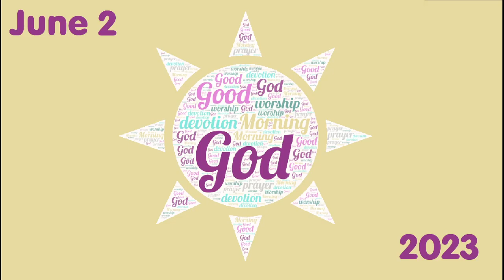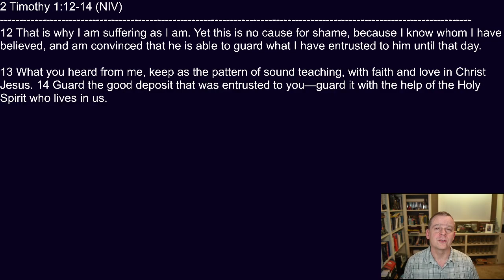Good Morning, God - 2 June 2023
Today's lectionary readings:
  Psalm 8; Job 38:12-21; 2 Timothy 1:12b-14
Complementary